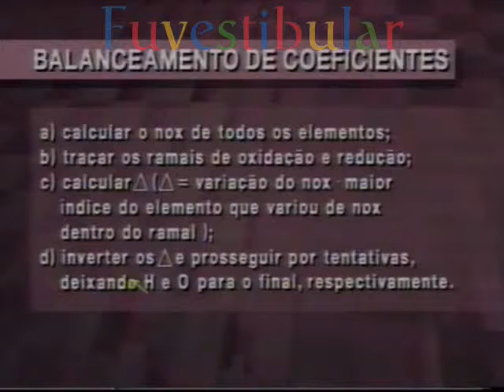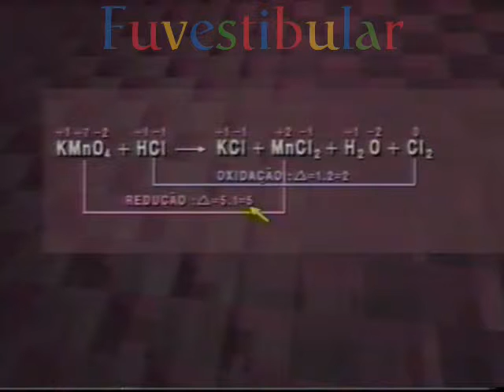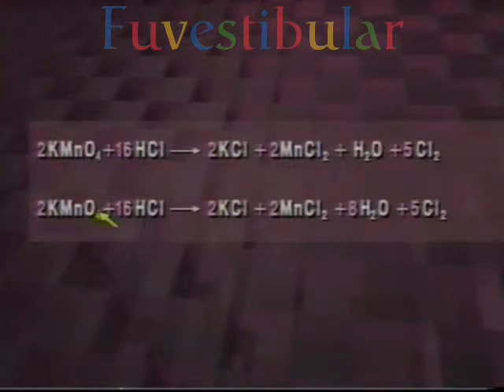19 Óxido Redução III: Acerto de Coeficientes - Química Vestibulando Digital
Óxido Redução 3 - Acerto de Coeficientes: Vídeo aula 19 de 40 do Curso Pré Vestibular de Química Geral Vestibulando Digital ☛ →Veja+↓

Química é a ciência que estuda a composição, estrutura, propriedades da matéria, as mudanças sofridas por ela durante as reações químicas e sua relação com a energia.

O desenvolvimento desta ciência teve como base as observações de experimentos, sendo portanto, considerada uma ciência experimental.

As disciplinas de química são agrupadas basicamente em cinco grande divisões a saber: a Química Inorgânica, a Química Orgânica, a Bioquímica, a Físico-Química e a Química Analítica
É considerada, juntamente com a Física e a Matemática, uma ciência exata.

A química possui papel fundamental no desenvolvimento tecnológico, pois a utilização dos conceitos e técnicas desta ciência permite a obtenção de novas substâncias, além de preocupar-se com a prevenção de danos e exploração sustentável do meio ambiente.